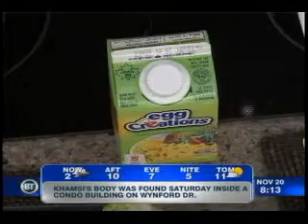Concerned about Cholesterol? Choose It and Lose It with Rose Reisman on Breakfast TV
40% of Canadians have high cholesterol leading into heart disease, stroke and obesity.  Rose shows the foods that have high cholesterol, ones that help lower cholesterol, and demonstrates how to choose it and lose it on Breakfast TV with host Dina Pugliese.